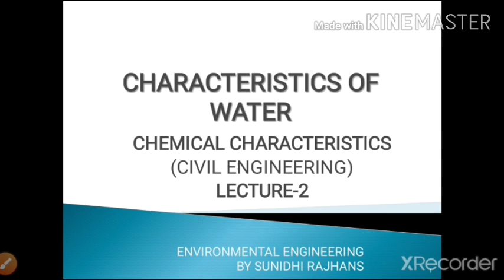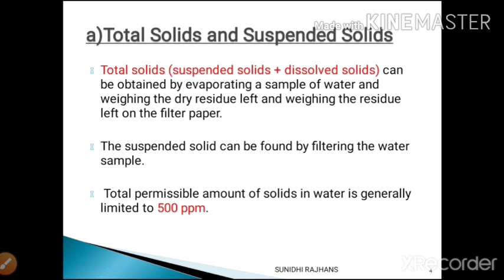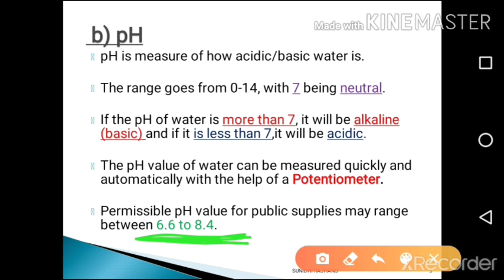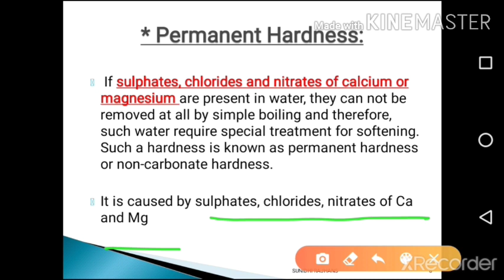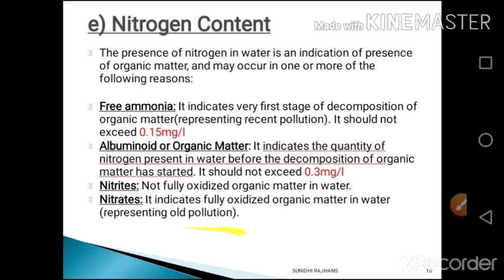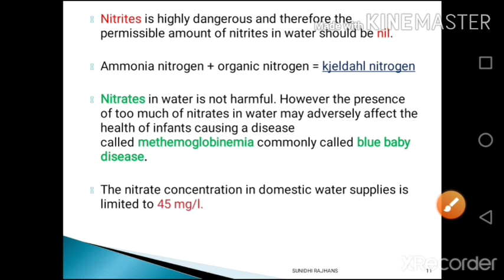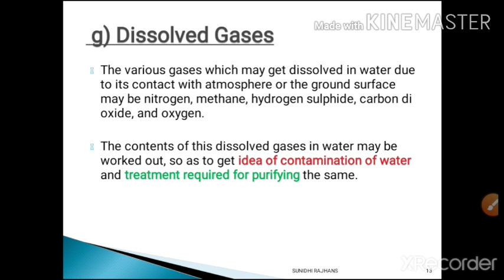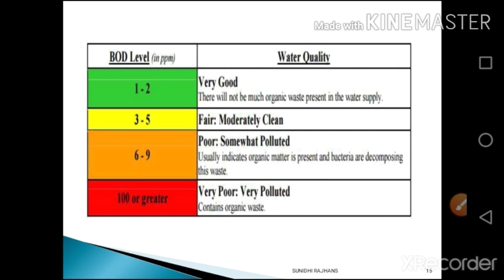Characteristics of water. Chemical characteristics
lecture - 2
It deals with civil engineering subject environmental engineering in which we study about chemical characteristics in detail.

Reference Book links
 Water supply engineering by
1) S.K.Garg

2) Dr.P.N.Modi

3) B.C.Punmia

5) D. Lal